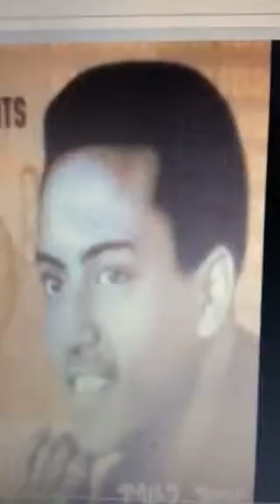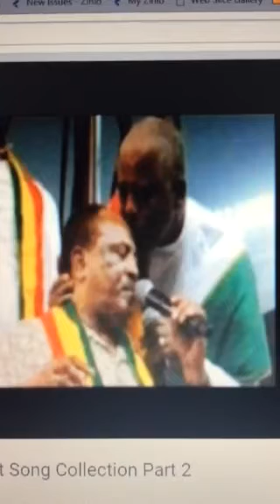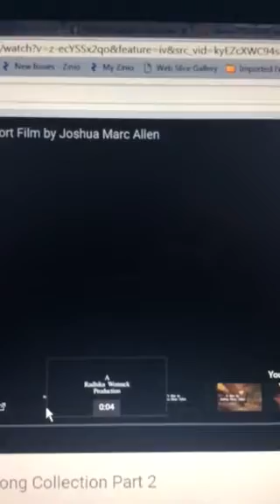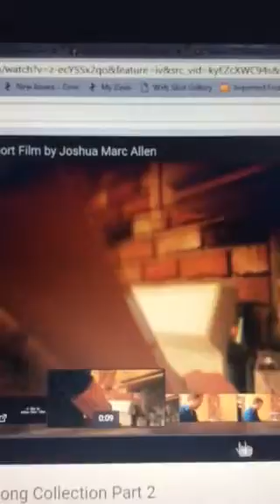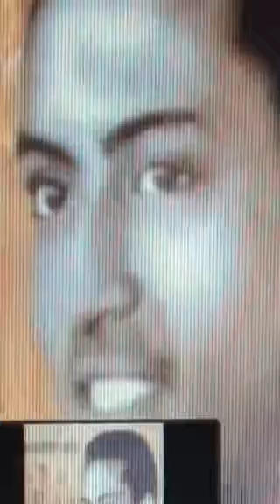Tilahune Gesese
Artist Tilahune in South Africa Hospital